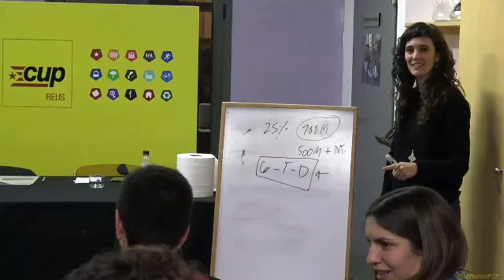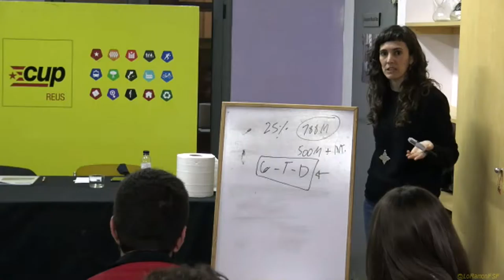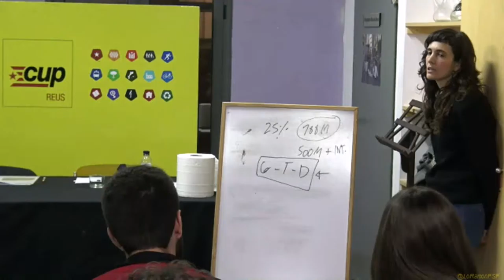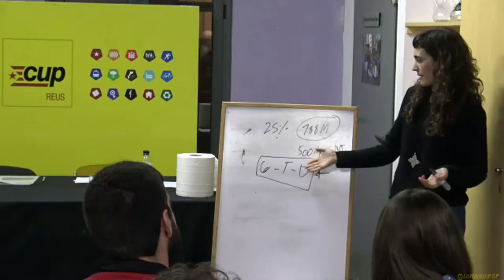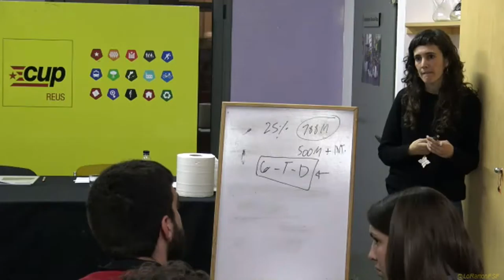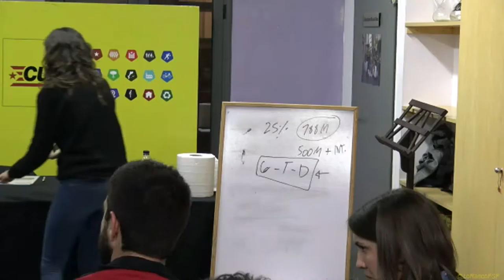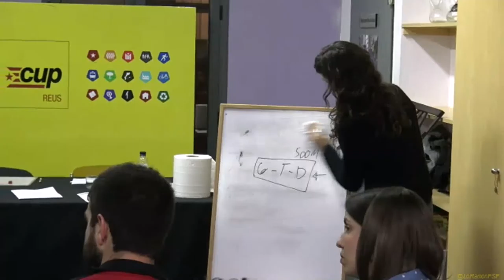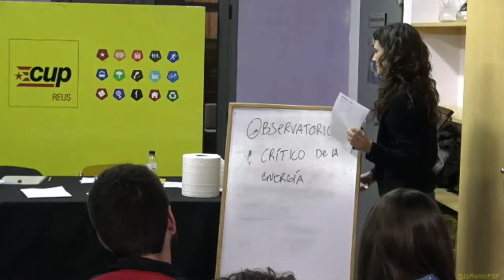Preguntes a la Lu Quintero. Reus ciutat segura? Parlem d’habitatge i pobresa energètica.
Avui parlem de seguretat, avui parlem d’habitatge i pobresa energètica perquè són indissociables!.

Lu Quintero
Tènica de Consum

Miquel Perelló
Alcalde dels Guiamets

Edgar Fernández
Regidor de la CUP de Reus.

Casal Despertaferro
23 de Febrer del 2017